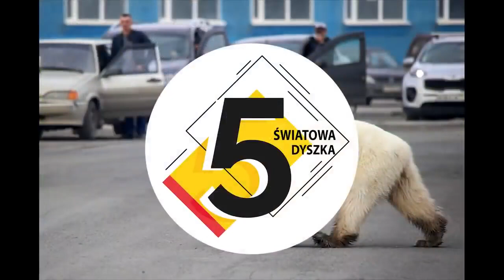10 ZWIERZĄT Z NAJMOCNIEJSZYMI SZCZĘKAMI